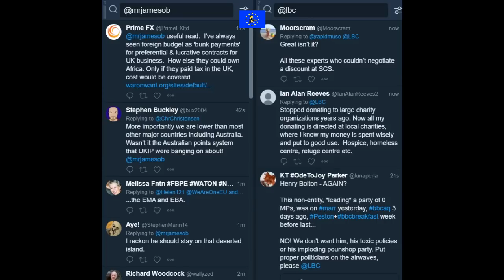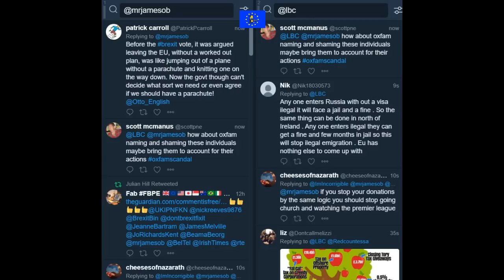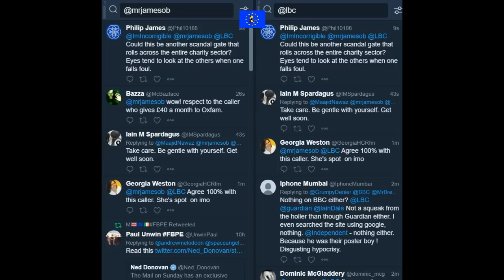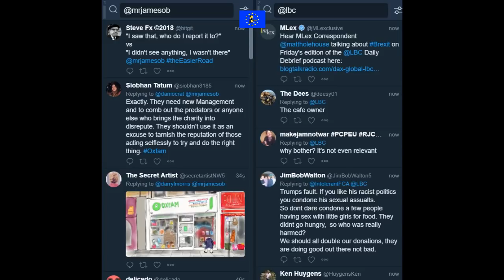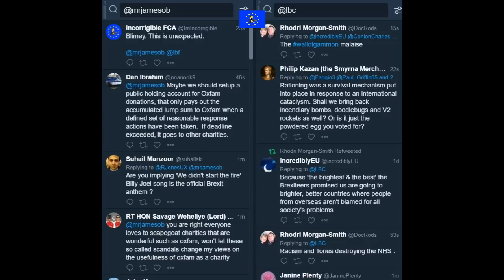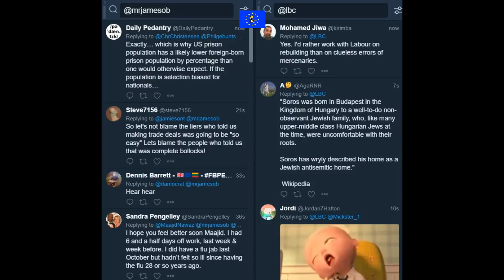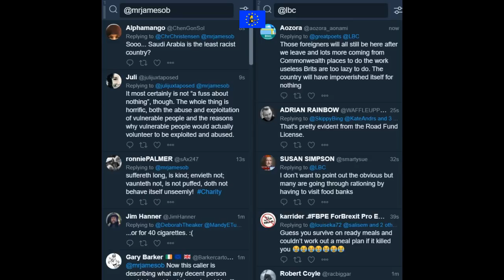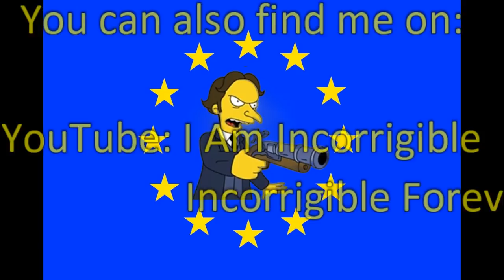James O'Brien vs the Oxfam sex abuse scandal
James O'Brien 12 February 2018